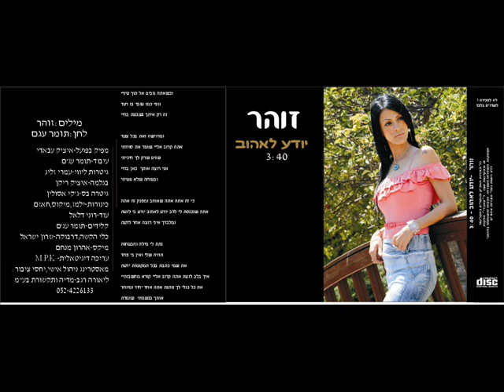זוהר-יודע לאהוב 2010 ♫ (אודיו)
מילים:זוהר
לחן:תומר עגם
מפיק בפעול:איציק עבאדי
עיבוד:תומר עגם
בגלמה:איציק ריקן
כינורות:ילמז,מיקוס,חאזם
עוד-רוני דלאל
קלידים:תומר עגם
כלי הקשה,דרבוקה:שרון ישראל
מיקס:אהרון מנחם
עריכה דיגיטאלית:M.P.K
מאסטרינג ניהול אישי,יחסי ציבור,,,
ליאורה רגב:מדיה ותקשורת בע"מ